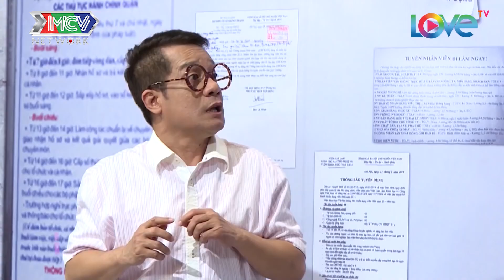Minh Nhí khiến vợ chồng Lâm Vỹ Dạ - Dương Lâm hiểu lầm là KẺ BIẾN THÁI do nhiều chuyện😂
🚩 Theo dõi các thông tin về chương trình:
🔶 BÂY GIỜ LÀM SAO? – NOW WHAT: